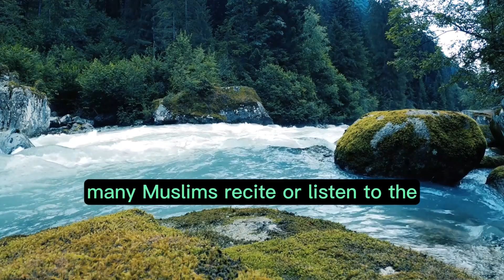Islamic Holidays - Celebrations (Isra and Mi'raj) Ch. 14 of 15 "audiobook - read along" ☪️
Chapter 14: Isra and Mi'raj: The Night Journey and Ascension
Isra and Mi'raj, also known as Al-Isra Wal Mi'raj, is a momentous event in Islamic tradition that commemorates the miraculous night journey and ascension of the Prophet Muhammad. In this chapter, we will explore the customs, significance, and spiritual depth of Isra and Mi'raj.

The Significance of Isra and Mi'raj
Isra and Mi'raj hold profound significance in Islam due to several key aspects:

1. Divine Journey and Revelation
Isra refers to the miraculous night journey of the Prophet Muhammad from Mecca to Jerusalem, while Mi'raj signifies his ascension to the heavens. During this journey, the Prophet received divine revelations and experienced a unique closeness to Allah.

2. Confirmation of Prophethood
Isra and Mi'raj serve as a confirmation of the Prophet Muhammad's prophethood and his special role as the final messenger of Allah. The journey validated his spiritual journey and connection with the divine.

3. Spiritual and Moral Lessons
The event of Isra and Mi'raj offers spiritual and moral lessons for Muslims. It underscores the importance of faith, patience, and unwavering commitment to one's mission, even in the face of challenges.

Customs and Traditions of Isra and Mi'raj
1. Night of Prayer and Reflection
On the night of Isra and Mi'raj, Muslims often engage in extra prayers, recitation of Quranic verses, and supplications. It is a time for reflection on the significance of the event and its spiritual lessons.

2. Recitation of the Story
Many Muslims recite or listen to the story of Isra and Mi'raj from Islamic texts and Hadith (sayings of the Prophet). This helps in understanding the details of the miraculous journey and its significance.

3. Acts of Charity and Kindness
Acts of charity and kindness are encouraged on the occasion of Isra and Mi'raj. Muslims may choose to provide assistance to those in need, embodying the principles of compassion and generosity.

4. Educational Programs
In some regions, educational programs or lectures may be organized to discuss the event of Isra and Mi'raj, its historical context, and its spiritual implications. Scholars and religious leaders may provide insights into its significance.

Variations in Observance
The way Isra and Mi'raj is observed can vary among different Muslim communities and regions. While the event holds universal importance, the customs and emphasis may differ based on cultural and regional traditions.

Conclusion
Isra and Mi'raj, the Night Journey and Ascension of the Prophet, are moments of spiritual significance and divine revelation in Islam. They confirm the prophethood of the Prophet Muhammad and provide valuable lessons in faith, commitment, and the connection between the earthly and the divine. The customs and traditions associated with Isra and Mi'raj encourage reflection, worship, and a deeper understanding of the spiritual journey of the Prophet. As we continue our exploration of Islamic holidays and celebrations in this book, we will uncover more about the diverse tapestry of traditions and beliefs that define Islam.